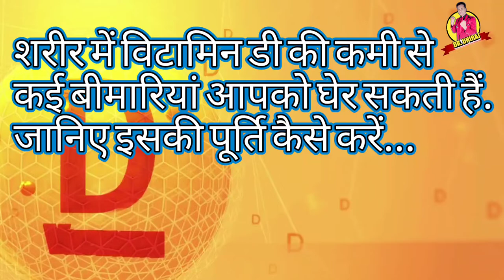vitamin D की कमी से हो सकती हैं ये समस्याएं, बचने के लिए खाएं ये 5 चीजें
शरीर में विटामिन डी की कमी से कई बीमा​रियां आपको घेर सकती हैं. जानिए इसकी पूर्ति कैसे करें.

vitamin d
vitamin d fruits
vitamin d ki kami
vitamin d supplements
# vitamin d deficiency hair loss
vitamin d deficiency symptoms in men
vitamin d rich foods foods
rich in vitamin d Fish, Eggs

Hello friends!!

             text-sound (PowerDirector)